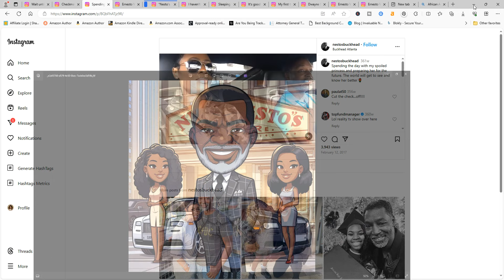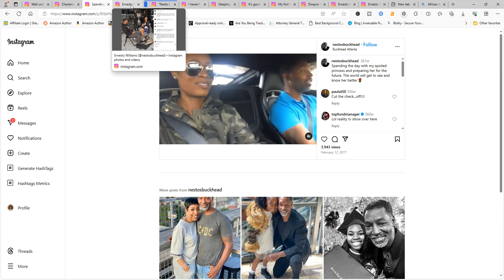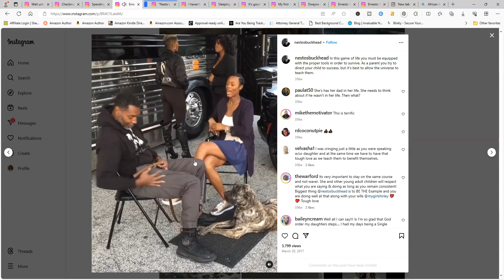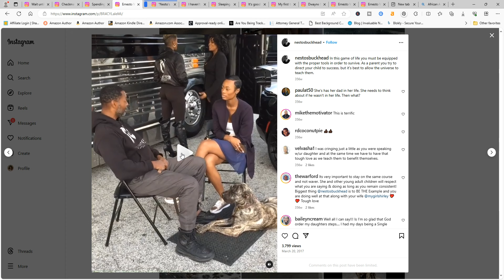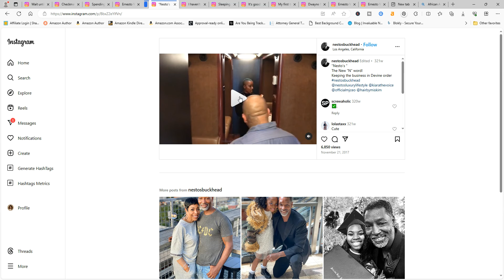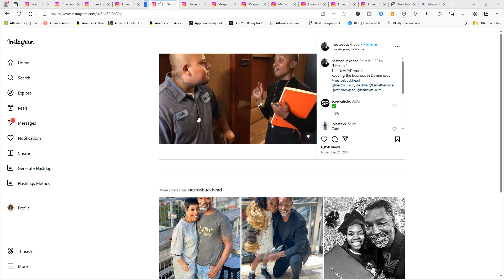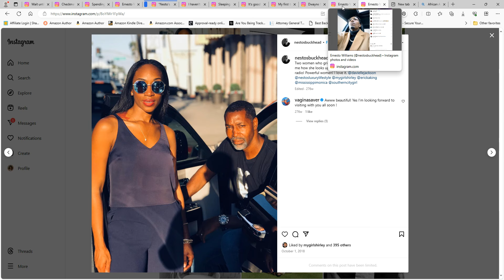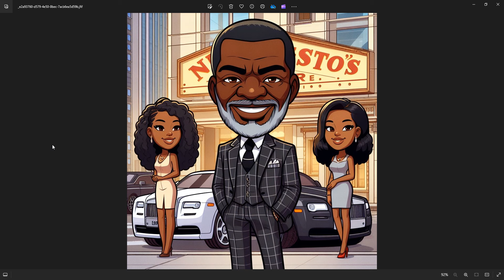👑👑ERNESTO'S EMPIRE, ERNESTO SAYS SOMEMONE IS RECKLESS BUT DEON IS NOT A Glimpse into Family Dynamics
In this video message, I share snippets from Ernesto's Instagram page and speak about the popular show Empire, a show that revolves around the lives of several characters, but I relate this to the fictitious empire of Ernesto and his children. We explore the themes of responsibility, ambition, and the dynamics within a family-owned business. Watch as Ernesto's daughters express their desire for more responsibility and their father's response. Join the conversation and share your thoughts on whether the children will take over Ernesto's empire or help him navigate his current situation.

Chapters:

00:00 Introduction
00:45 Desire for Humor
02:23 Spoiled or Responsible?
03:09 Recklessness
04:04 More Responsibility
04:51 Continued Recklessness
05:15 Change and Overalls
06:30 Barber Discussion
07:54 Preparing for Davi's Visit
08:50 Davielle and Ramona
09:37 Nesto's Empire
10:02 Davi and Dion's Roles
10:55 Seeking Your Thoughts